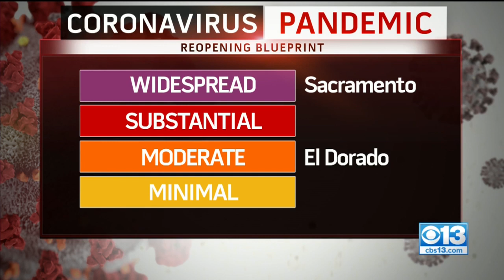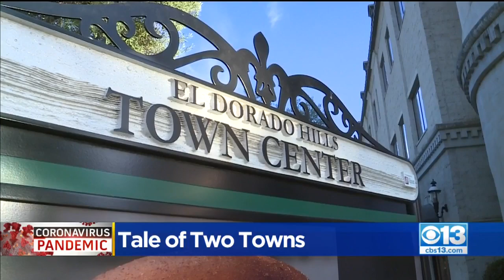Tale Of Two Towns: More Businesses Open In El Dorado Hills While Folsom Stays Under Tight Restrictio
Folsom and El Dorado Hills share a border but are each living under a totally different set of rules in the state’s reopening plan.